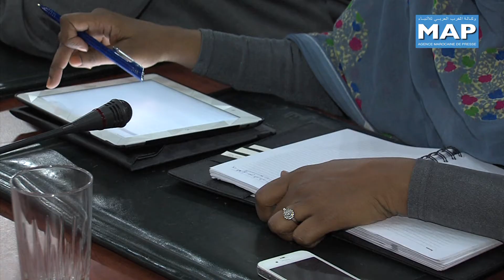لقاء أعضاء لجنة المالية و التنمية الاقتصادية بمجلس النواب مع رئيس البرلمان السويدي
عقدت لجنة المالية و التنمية الاقتصادية بمجلس النواب، يوم الخميس 6 فبراير 2014, لقاء مع رئيس البرلمان السويدي بير ويستربيرغ، الذي يقوم حاليا بزيارة رسمية للمغرب مرفوقا بوفد برلماني هام يضم ممثلين عن لجان الشؤون الخارجية والمالية والنقل والتواصل والشغل.